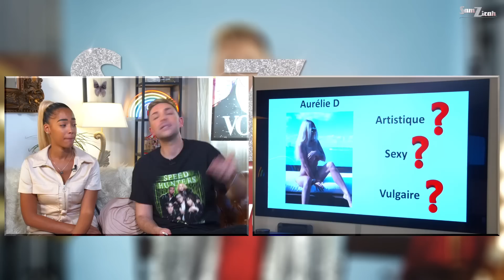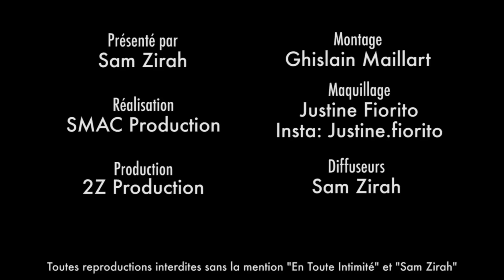Sephora commente les photos osées de Jelena et Aurélie !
Pour Sephora c'est "ultra vulgaire" et "ça fait je suis en manque de followers !" Et pour toi ?